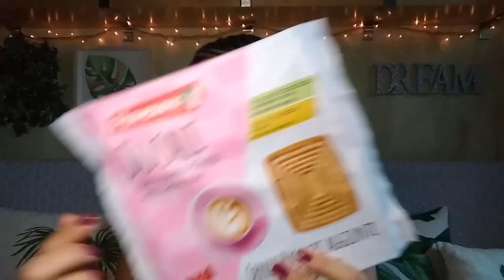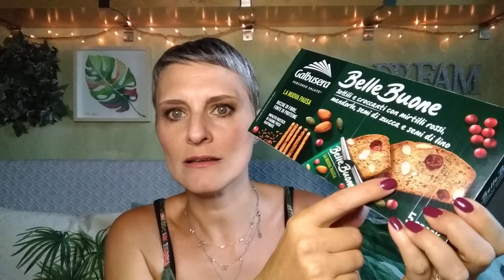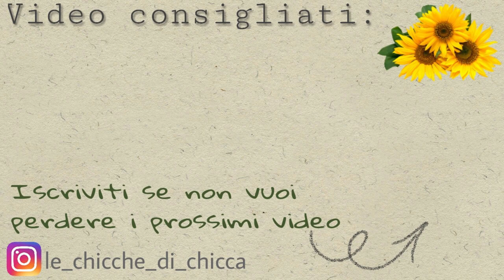Svuota la spesa sfiziosa! || Aldi & IperLando